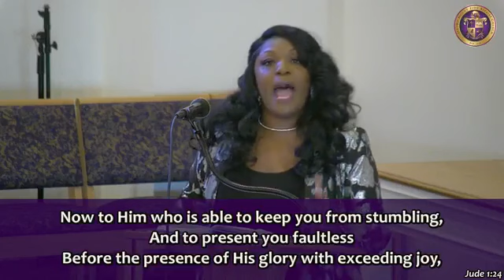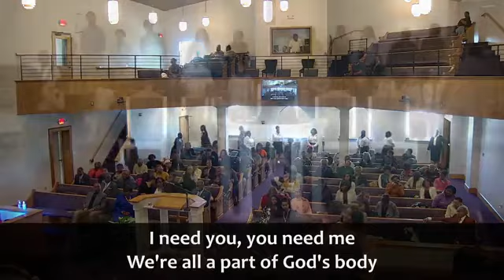Sunday Service 03.03.2024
Act Like a Queen, Think Like THE King - Minister Tiffany Curtis